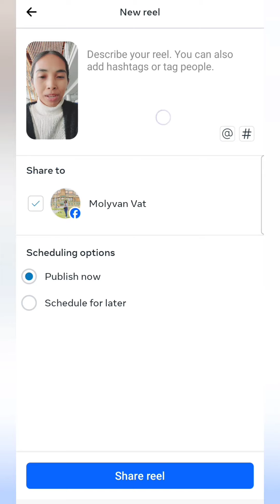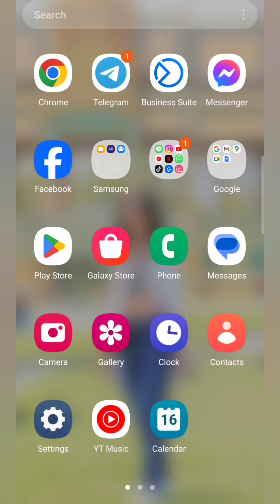Post reels at Business suite